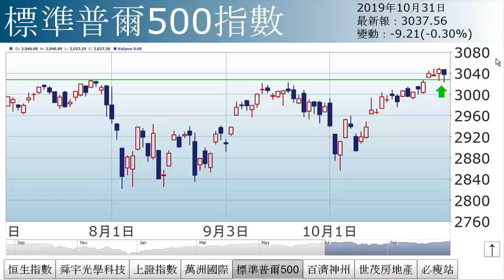李國慶︰萬事起頭難（2019年11月1日）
【香港經濟日報】《投資理財》主編李國慶表示，港股終於收在27000點之上，並創9月16日以來最高即市及收市位，實在可喜可賀，主因中美貿談再傳喜訊。……（更多內容：